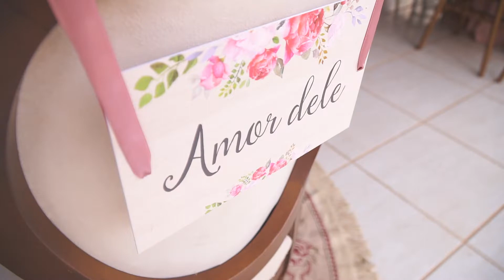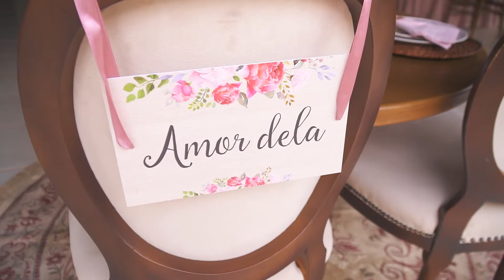Casamento Lorena e Willian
Fornecedores que tornaram esse sonha uma realidade:

Foto e vídeo: @valdeon_almeida
Make: @karenjalesbeauty
Penteado: @leantoniassihair
Buffet: @tocaeventos
Doces: @faveroneusa
Som: @jp.producoesoficial
Iluminação: @triagitoeventos
Decoração: @florareeventos
Espaço: @recantoflorare
Cerimônial: @elisfontanacerimonial
Banda: @josepaulocadenza
Celebrante: @pr.armelin
Bar: @stylus_bartender
Carro: @opala_1973_carrodanoiva
Sorvete: @Sorvetevintage